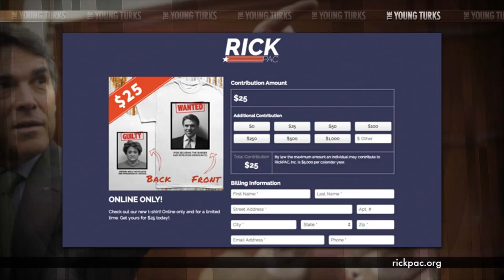Rick Perry Mug Shot Now Available In All Sizes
"Rick Perry has put his mug shot on T-shirts. It’s true: His aides were handing them out in New Hampshire during the Texas governor's weekend visit to the first-in-the-nation primary state. Governor Perry’s political-action committee is selling them, too.

“Get yours for $25 today!” boasts RickPAC on its contribution page Monday morning.

The front of this choice piece of Perry-wear features the mug shot itself, showing the governor, sans his fancy new glasses, smiling ever-so-slightly into the camera. “WANTED” is stamped over Perry’s face, and below is the tag line, “FOR SECURING THE BORDER AND DEFEATING DEMOCRATS." *” The Young Turks hosts John Iadarola and Michael Shure break it down.